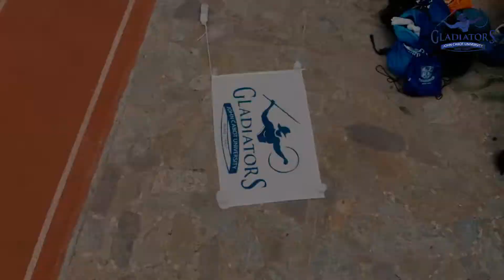JCU Gladiators - ACG International Sports Festival 2019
John Cabot University Gladiators take Athens for the ACG International Sports Festival 2019 (March 28-30)!

Video Edit: Flavia Antonelli